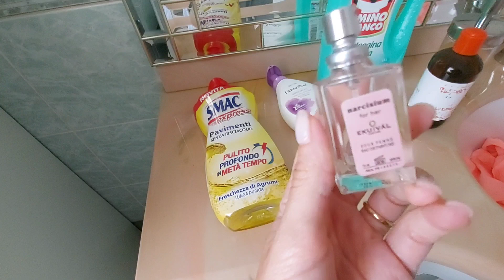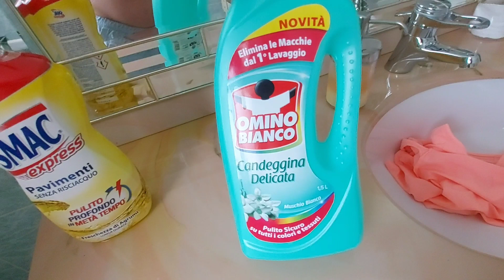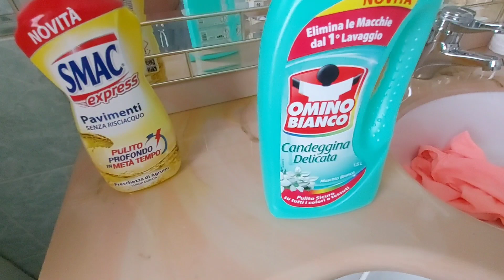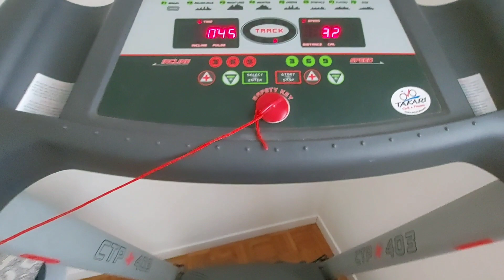DAILY VLOG E PRODOTTI FINITI| A CASA DI VALE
Ciao ragazze oggi vlog e vi mostro i prodotti finiti!

Se vi piace questa tipologia di video potete
⭐️ ISCRIVERVI ⭐️ e lasciarmi un ⭐️COMMENTO⭐️